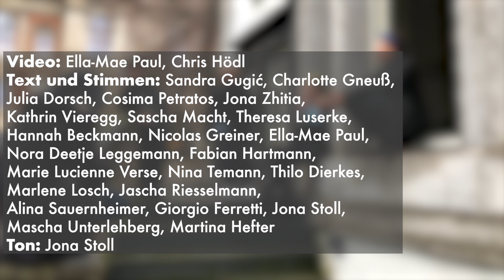Tippgemeinschaft 2022 JUBILÄUMSAUSGABE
Die Tippgemeinschaft ist die Jahresanthologie der Studierenden des Deutschen Literaturinstituts Leipzig (DLL) und seit ihrem erstmaligen Erscheinen im Jahr 2003 fester Bestandteil der zeitgenössischen deutschen Literaturlandschaft. Als Werkschau des Literaturinstituts gibt die Tippgemeinschaft jungen Autor*innen eine Stimme. Sie möchte die künstlerische Arbeit der Schreibenden fördern und einer breiten Öffentlichkeit vorstellen, bietet aber auch Einblicke in die literarische Praxis am Literaturinstitut. Durch die Zusammenarbeit mit jungen KünstlerInnen entsteht eine interdisziplinäre Collage aus Wort, Grafik, Foto und Bild. Um dies realisieren zu können brauchen wir Geld. Unterstützt uns auf Startnext, damit wir die Druckkosten sowie die Gestalterin Marina Engelhardt bezahlen können!

Wir haben anlässlich des Jubiläums sieben namhafte Alumni des Deutschen Literaturinstituts gewinnen können, für uns Beiträge zum Thema "Utopie des Literaturbetriebs" zu schreiben. Dazu zählen Martina Hefter, Sandra Gugić, Ulrike Feibig, Sascha Macht, Tim Holland und Sibylla Vričić Hausmann.

Der Tippgemeinschaft e.V. setzt sich aus einer jährlich wechselnden Redaktion von Studierenden des Deutschen Literaturinstituts Leipzig zusammen. Die Redaktion 2020 besteht aus Nathalie Eckstein, Giorgio Ferretti, Lena Schmidt, Constantin Heller, Nina Temann, Julia Dorsch, Thilo Dierkes, Ella-Mae B. Paul, Nora Deetje Leggemann, Rahel Freudenstein.

Video: Alice Ella-Mae Paul, Christian Hödl
Text und Stimmen: Sandra Gugić, Charlotte Gneuß, Julia Dorsch, Cosima Petratos, Jona Zhitia, Kathrin Vieregg, Sascha Macht, Theresa Luserke, Hannah Beckmann, Nicolas Greiner, Ella Mae–B. Paul, Nora Deetje Leggemann, Fabian Hartmann, Marie Lucienne Verse, Nina Temann, Thilo Dierkes, Marlene Losch, Jascha Riesselmann, Alina Sauernheimer, Giorgio Ferretti, Jona Stoll, Mascha Unterlehberg, Martina Hefter
Ton: Jona Stoll